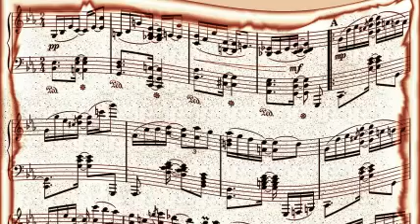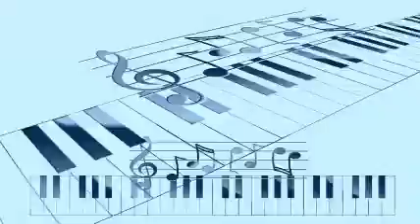John Lee Williamson - Check Up On My Baby Blues (1944)